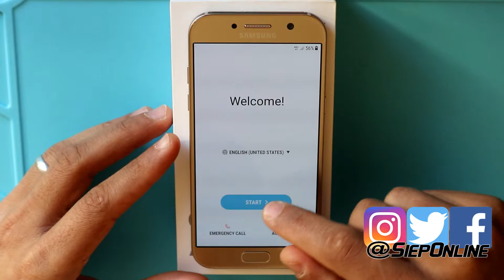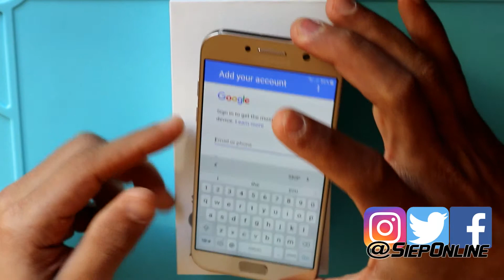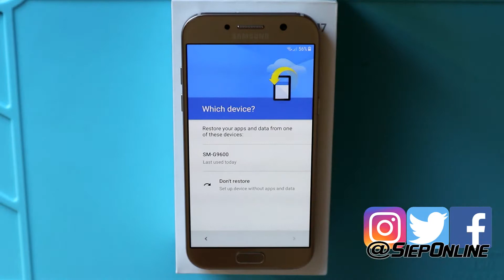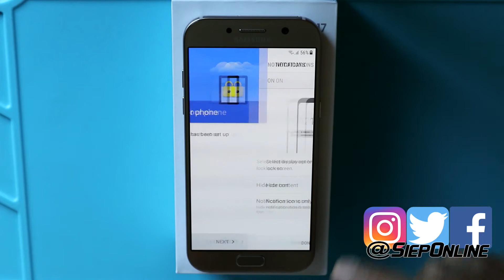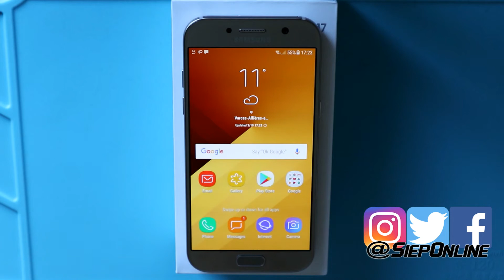Samsung Galaxy A5 2017 SM-A520F Configuracion inicial |SIEPONLINE